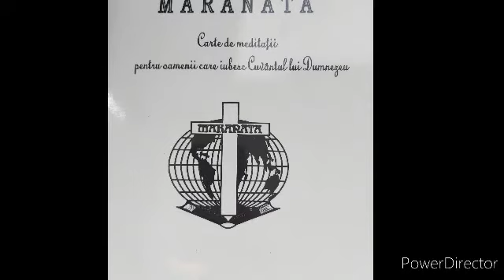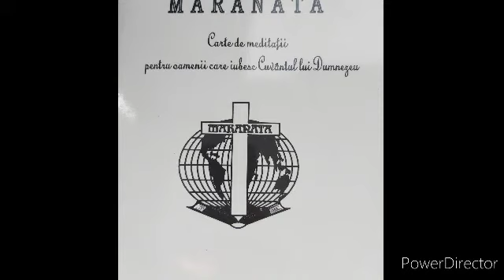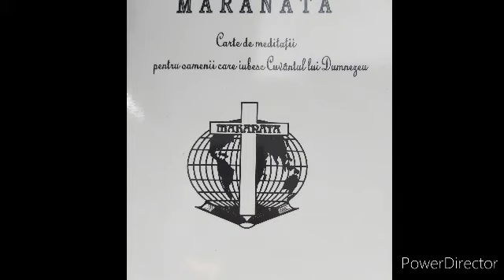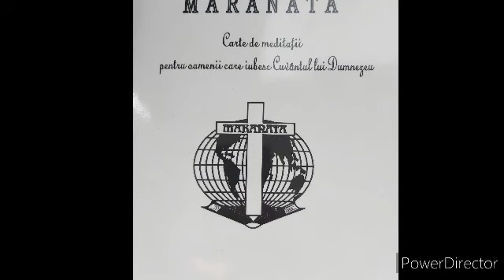I have something to eat! May 14 John 4: 28-34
Today i ll show you I have something to eat! May 14 John 4: 28-34